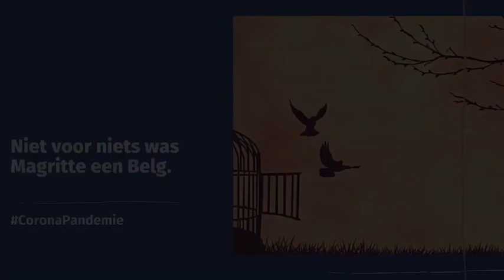Niet voor niets was Magritte een Belg.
De Waalse regering heeft beslist om het gebruik van het Covid Safe Ticket (CST) of coronapas uit te breiden vanaf midden oktober. Vanaf dan zal iedereen ouder dan 16 jaar in Wallonië een geldige coronapas moeten kunnen voorleggen in de horeca, in discotheken, op evenementen en in rust- en verzorgingstehuizen. Dit vond ik een uitgelezen moment om mijn wekelijkse update van 22 augustus 2021 met jullie te delen. Deze werd door Facebook verwijderd en nadien mocht ik 7 dagen niet actief zijn op hun medium. Al is de leugen nog zo snel, de waarheid achterhaalt ze wel.